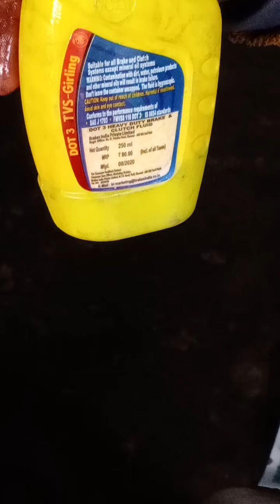Bajaj Discover 100cc M brake disc service🌹🌹🌹🌹